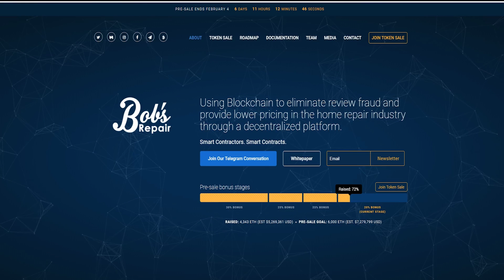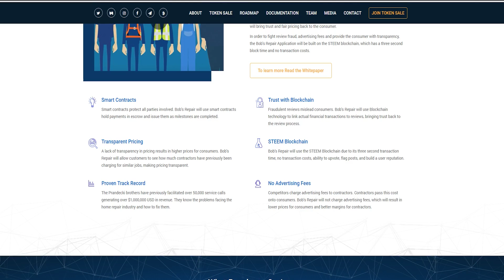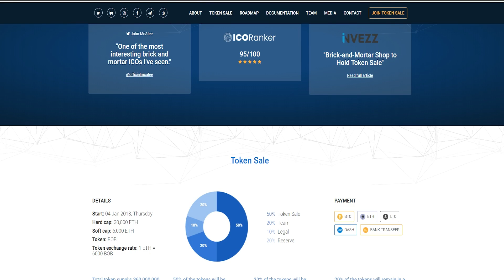What is Bobsrepair ? And its future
Using Blockchain to eliminate review fraud and provide lower pricing in the home repair industry through a decentralized platform.
"One of the most interesting brick and mortar ICOs I've seen."